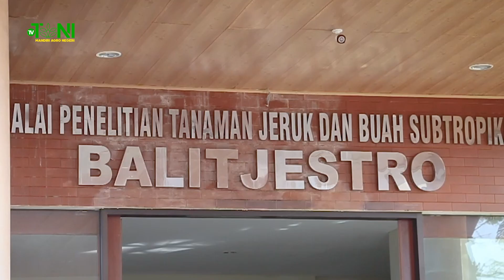Mentan Giatkan Tanam Jagung dan Resmikan Taman Sains Di Jatim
Menteri Pertanian melakukan kunjungan kerja ke Jawa Timur pada 13 dan 14 Agustus lalu. Kegiatan tanam jagung di desa Maliran Kabupaten Blitar menjadi agenda pertama Menteri Pertanian saat berkunjung ke Jawa Timur. Aksi tanam jagung bersama bupati Blitar ini merupakan simbolis Menteri Pertanian untuk meningkatkan produktifitas jagung di tahun 2020.